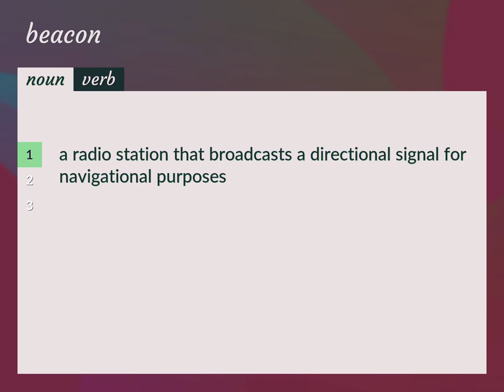Beacons | meaning of Beacons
What is BEACONS meaning?